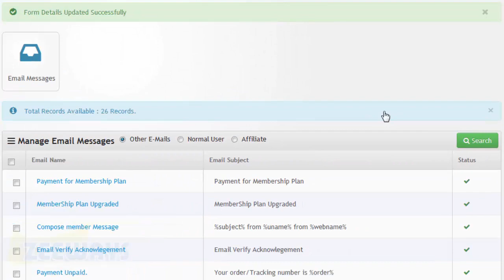How to Edit User E Mails